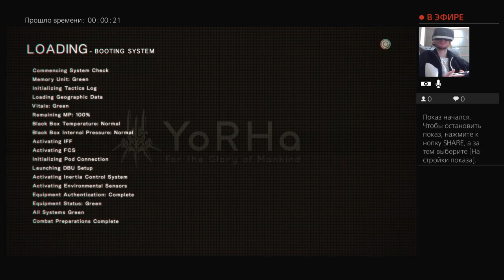"NieR: Automata" Прохождение - 17 (СОКРОВИЩЕ)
Привет. Меня зовут Андрей. Играю в NieR: Automata через PS VR.